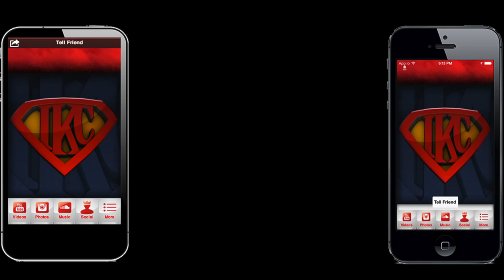NBA 2K14 My Career Mode PS4 Ep 37 - LeBron Calls Out IKC! No He Wasn't Ready! | iPodKingCarter